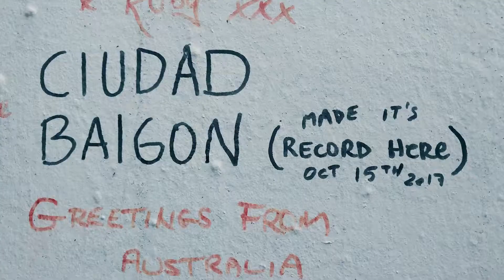Orquesta Típica Ciudad Baigón grabando en Abbey Road - London